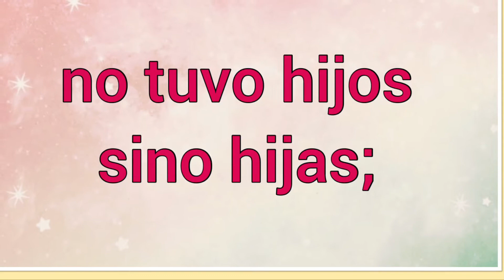Nombre : Noa Significado y versículo bíblico